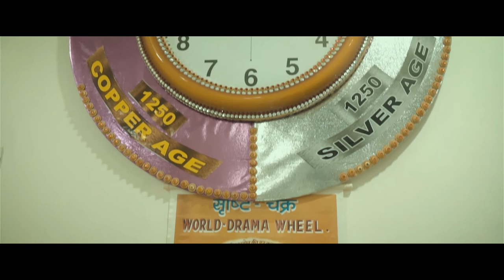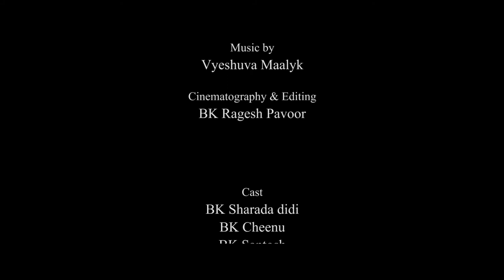Time is Calling You | BrahmaKumaris Short Film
Time is calling you to learn Raja Yoga Meditation.

This is the time you can change your life with full happiness and Glory by learning Raja Yoga meditation.